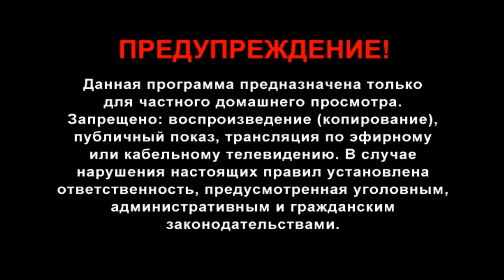Flagman Distribution/H!t Lab warning (2012)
Taken from Sherlock DVD by Flagman/Hit Lab.